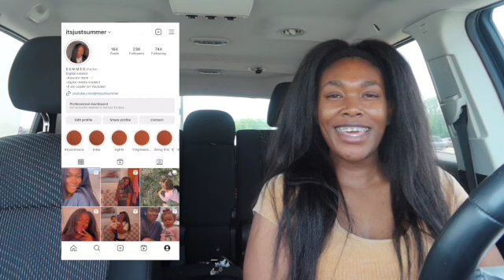few days in my life: being PRODUCTIVE, how to find MOTIVATION, target run, reassurance chats + MORE!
hiiii guys! this week didn't originally go as planned but that's okay sometimes you need a good ol restart and start again! remembering your why and reflecting on why you started to remind yourself why you are gaining discipline to keep going and moving forward. I hope you guys enjoy this one!

FOLLOW US //

SHOP EQUIPMENT //

VLOG TRIPOD -

Alaura's summer shoes -

Toddler Girls' Ella Ankle Strap Sandals
Toddler Gray Slip-On Sneakers
Toddler Girls' Shaelyn Footbed Sandals